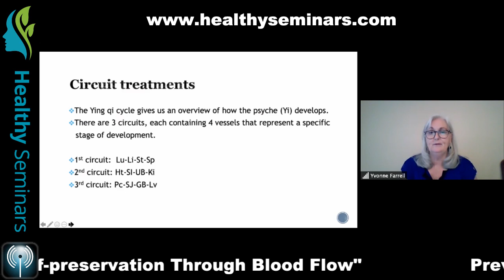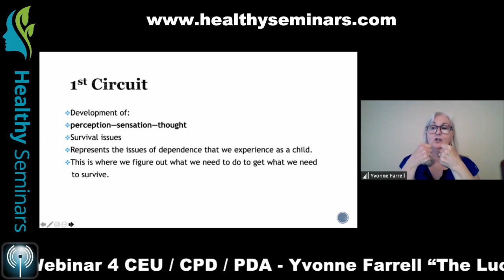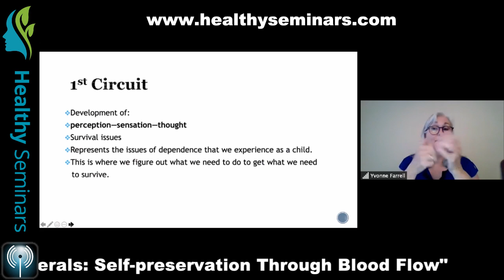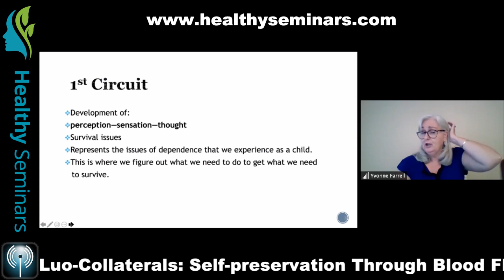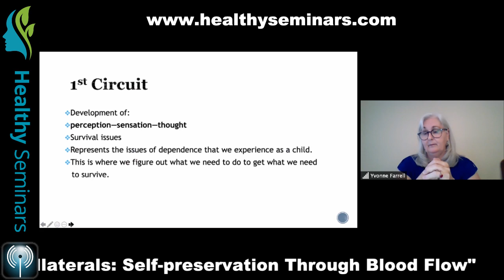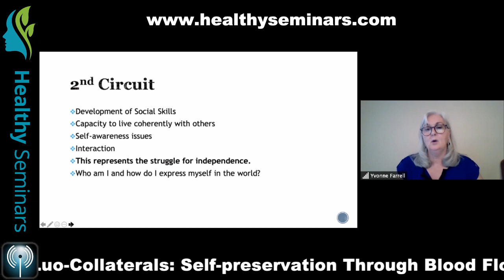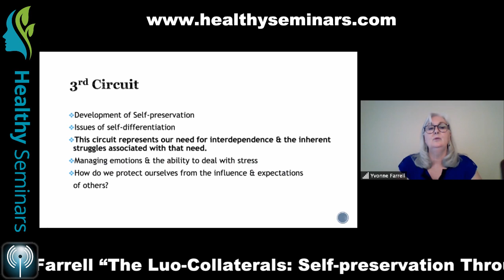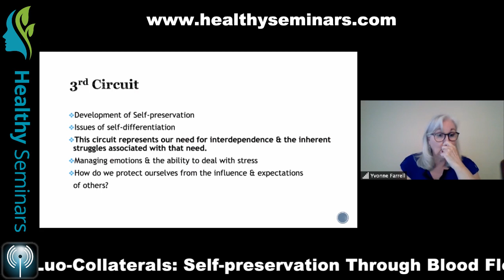Yvonne Farrell - The Luo-Collaterals: Self-preservation Through Blood Flow